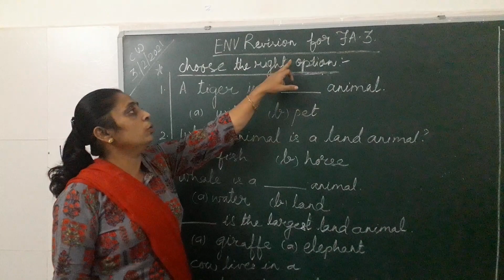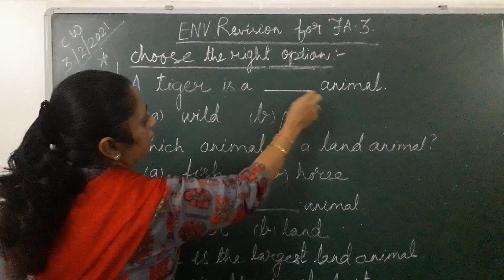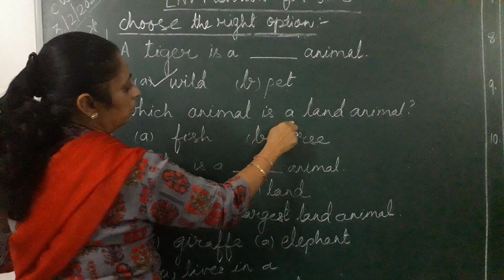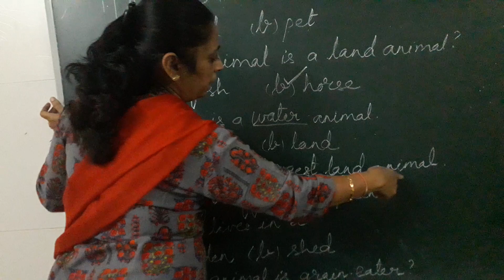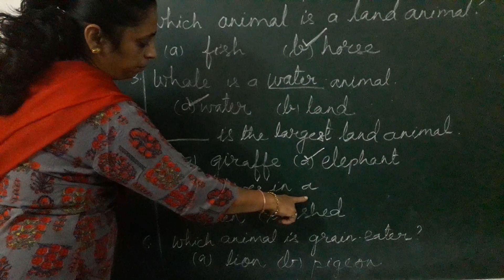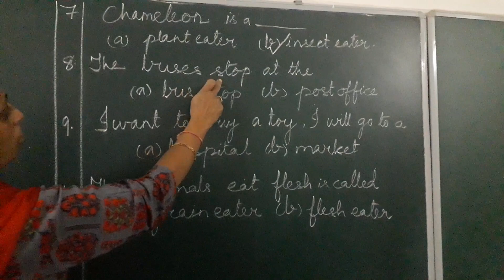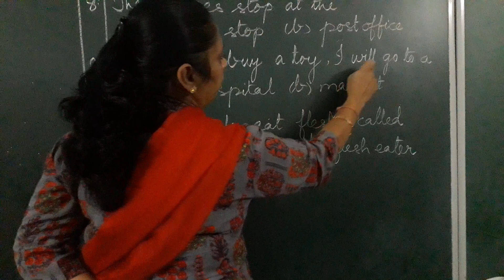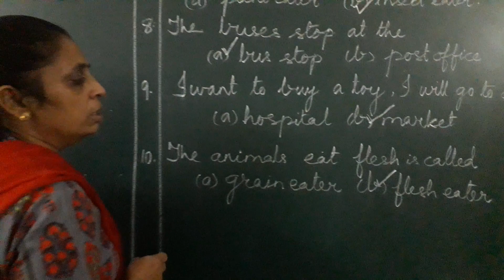ENV Std 1 Revision for FA 3